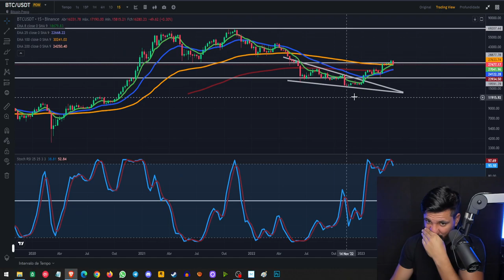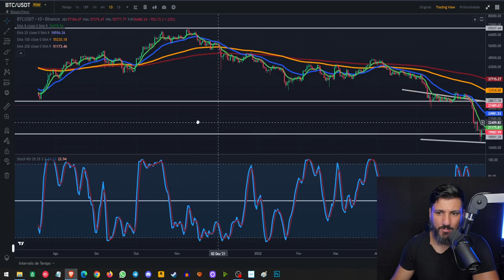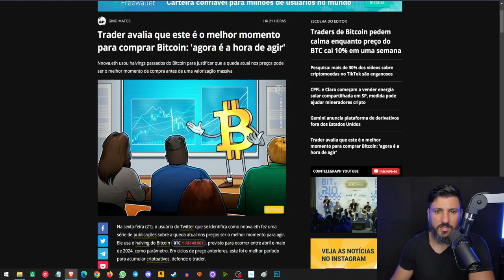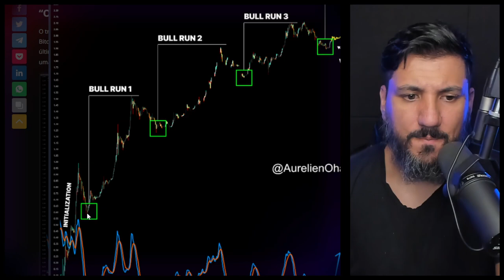ESSA É ULTIMA OPORTUNIDADE DO BITCOIN??